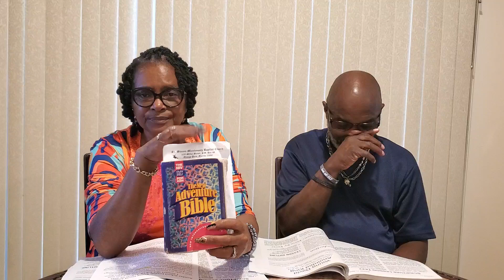Sunday School Lesson, Young David Anointed King, 1 Samuel 16:1-13, 08112024